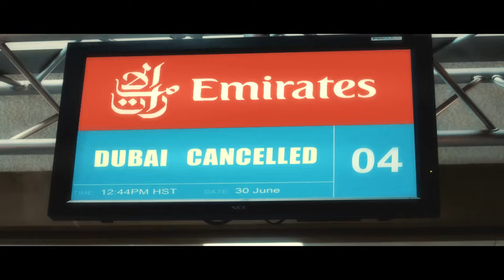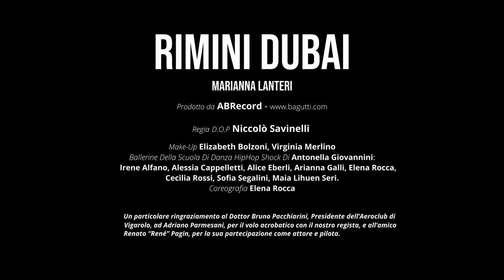MARIANNA LANTERI - Rimini Dubai (Official Video)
RIMINI DUBAI
di M.Lanteri/D.Paiella

Regia - D.O.P: Niccolò Savinelli
Make-up: Elizabeth Bolzoni - Virginia Merlino

Scuola di danza HipHop Shock di Antonella Giovannini - ballerine:
Irene Alfano, Alessia Cappelletti, Alice Eberli, Arianna Galli, Elena Rocca, Cecilia Rossi, Sofia Segalini, Maia Lihuen Seri

Coreografia: Elena Rocca

Un particolare ringraziamento al Dottor Bruno Pacchiarini, Presidente dell'Aeroclub di Vigarolo, ad Adriano Parmesani per il volo acrobatico con il nostro regista, e all'amico Renato "René" Pagin per la sua partecipazione come attore e pilota.

Rimini Dubai (Lyrics):

Primo, non amare, non pensare razionale
ché l'amore razionale non è mai.
Secondo, tieni fede alle parole,
la fiducia non tradire perché non perdonerei.

Portami via dove il cielo è più blu,
dove si può restare a guardare il mondo a testa in giù.
Portami via dove tutto si può,
l'amore può…

Rimini Dubai ahi ahi ahi ahi
dieci giorni soltanto per noi.
Sole di Dubai ahi ahi ahi ahi
tra le palme il sogno di noi.
Rimini Dubai…

Terzo, non cercare di cambiarmi,
cerca solo di capirmi e di amarmi più che mai.
Quarto, lascia andare le emozioni,
togli al cuore tutti i freni per mostrarti come sei.

Portami via per un tuffo nel blu,
dimmi in tutte le lingue ti amo, je t'aime, i love you.
Portami via perché tutto si può,
l'amore può…

Rimini Dubai…

Sogni messi in fila come perle di collana
cadute dalla luna e arrivate fino a noi.
L'amore quello vero non si frena,
non si fermerà,
non si fermerà,
non si fermerà…